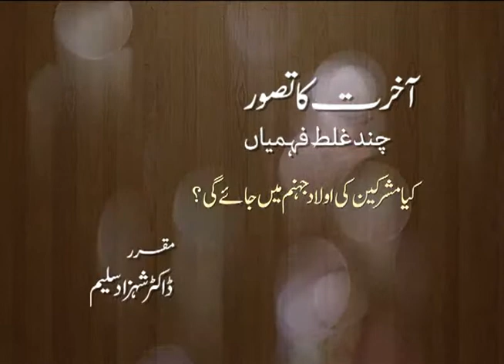Kiya Mushrikeen ki Aulad Jahannum mayn jahay gi? (Chand Ghalat Fehmiyan)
Qiyamat ka Tasawwur: Chand Ghalat Fehmiyan - a lecture series by Dr. Shehzad Saleem
Kiya Mushrikeen ki Aulad Jahannum mayn jahay gi?
کیا مشرکین کی اولاد جہنم میں جاہے گی ؟